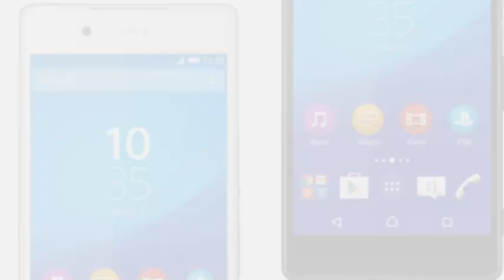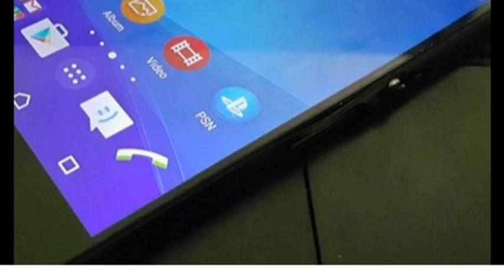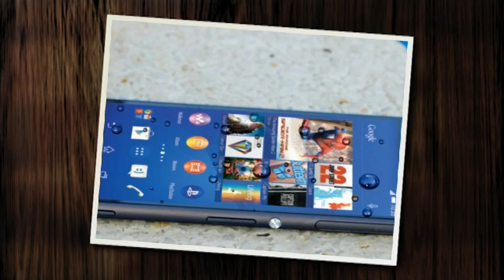Sony Officially Announces The Sony Xperia Z4; 5 2 inch FHD Screen & a Metal Frame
The latest flagship in Sony's line of sleek, waterproof Android smartphones has been announced by the company on its Japanese website.

Sony Mobile has today unveiled its latest flagship Android smartphone, the Xperia Z4. The announcement arrived with little fanfare on the Japanese version of the company's website, outlining specs for the new flagship and slating it for a mid-year release in Japan.

Official Android 5.0.2 Lollipop Sony Xperia Z3 vs. Xperia Z2 vs. Xperia Z1 - Which Is Faster?
Is the Sony Xperia Z4 an upgrade of the Xperia Z3? Barely
Sony Xperia Z4 vs Xperia Z3: Should you upgrade?